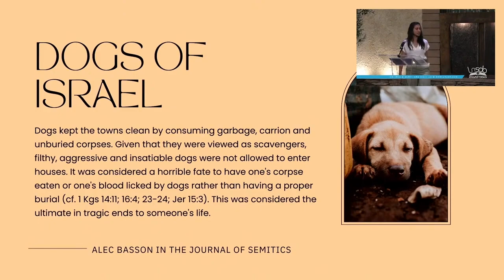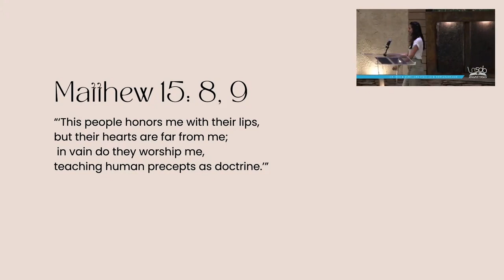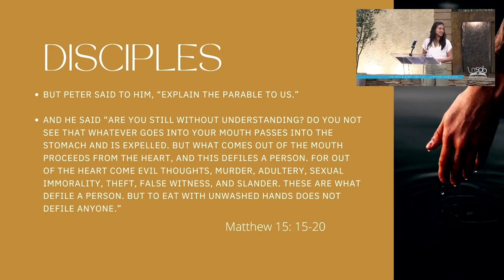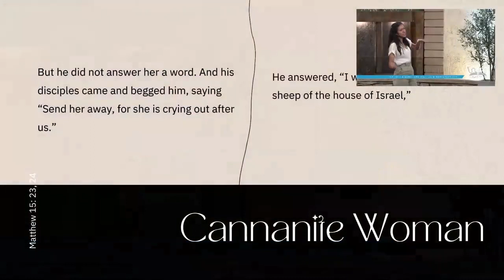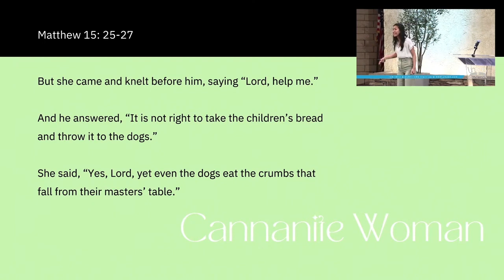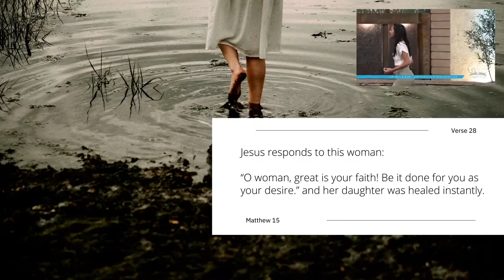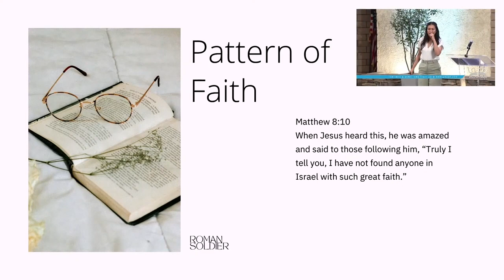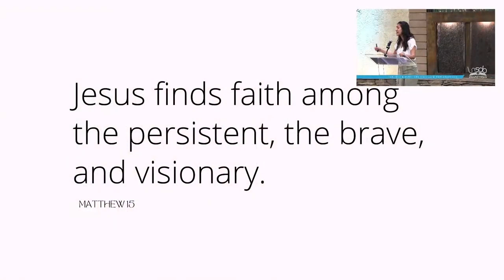Guest Speaker Valerie Sigamani | How One Dog Changed The Church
11 June 2022
Youth and Young Adult Sabbath